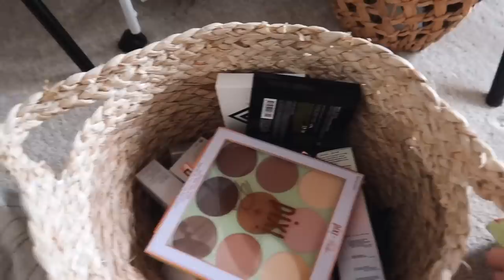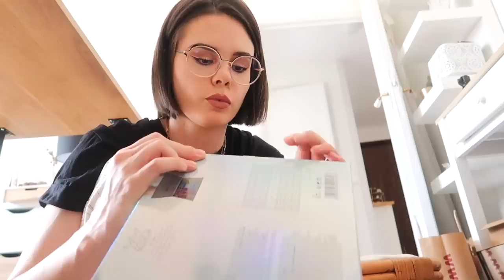RANGEMENT & TRI MAKE UP !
●●●●  REJOINS MOI ! ●●●●

Pour le concours :

Concours ouvert à l'international, du 04/08/2021 au 25/08/2021;

Conditions :
- être abonné à ma chaîne Youtube
- liker la vidéo

💰 CODES PROMO 💰

✨ BEAUTEPRIVEE -5€ SUR VOTRE PREMIERE COMMANDE en passant par mon lien de parrainage

☀︎ JE PORTE ☀︎
T-shirt : ancienne co
Pantalon : Stradivarius
Collier : 1993 Boutique
Boucles d’oreilles : Parfois
Lunettes : Caroline Abram

🐰 Je n'utilise que des produits cruelty free (non testés sur les animaux) 🐰

📸 Matériel de vlog :
Appareil Canon G7X mark II
Anneau lumineux
Eclairages led

Logiciel de montage : Final Cut Pro
Miniatures : Photoshop
Musiques : EpidemicSounds
Musique de fin : Look into my eyes - Greylyn